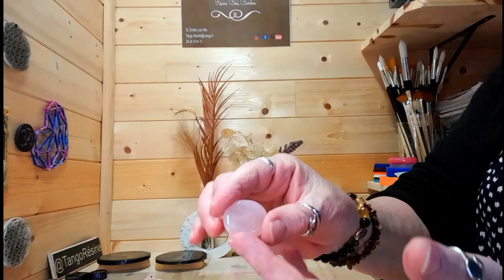#026 COLIS SURPRISE D' UNE ABONNÉE | BOUTIQUE LHanisaCrea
⬇️Accessoires présentés dans la vidéo⬇️
✅Pierre polie Quartz rose
✅Bijoux de sac
✅Bracelet pierre et résine.
✅ iGraal. Achetez en ligne et faites grimper votre cagnotte iGraal "CLIQUEZ ACHETEZ GAGNEZ"
⬇️Où me trouver⬇️
✅ BOUTIQUE ETSY ( créations résine)
✅ BOUTIQUE ETSY (créations bois)
✅ BOUTIQUE ETSY (moules silicone)

Sylvie.